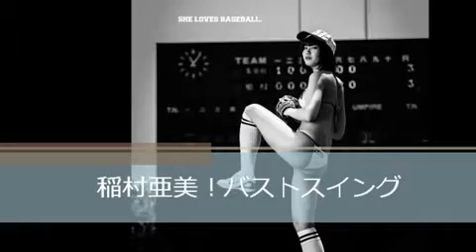稲村亜美！バストスイング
たったこれだけでの作業で月収１００万円。下記ＵＲＬをクリック下さい。

稲村亜美の神スイングから神ピッチングも披露！CMメイキングと本編！